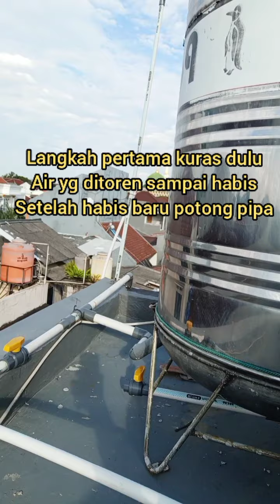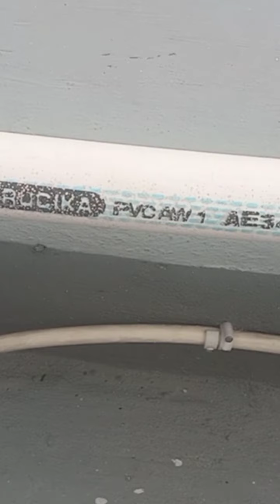💯 air dari toren keluar kayak ada mesin pendorongnya 🔴 keceng pool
💯  air dari toren keluar kayak ada mesin pendorongnya  🔴 keceng pool  , ini video sy buat untuk menuruti banyaknya komentar yg ingin dibuatkan video lg cara agar air toren keluar kayak ada mesinnya  , mudah mudahan ini bisa bermanfaat  terimakasih buat yg terus dukung chanel ini salam sehat jika suka dengan video ini jangan lupa di like , komen ,share dan subcribe